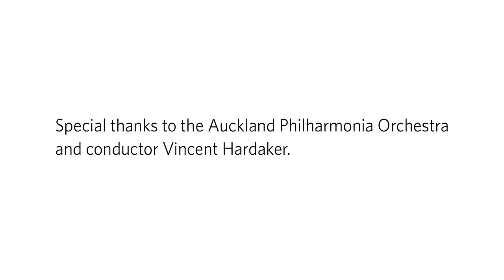Link Up: The Orchestra Sings Part 2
The Walla Walla Symphony, Carnegie Hall, and Walla Walla Public Schools present: The Orchestra Sings! Join us and the Auckland Philharmonia as we explore what makes a good melody!

Special thanks to:
Stefanie Crumpacker-Flerchinger, Walla Walla Singer
Gary Gemberling, Walla Walla Symphony Trumpet
Kevin Loomer, Host
Nathan Loomer, Video Assistant
Paul Luongo, Walla Walla Symphony Link Up Conductor and French Horn
Lori Parnicky, Walla Walla Symphony Flute
Lisa Robertson, Walla Walla Symphony Violin